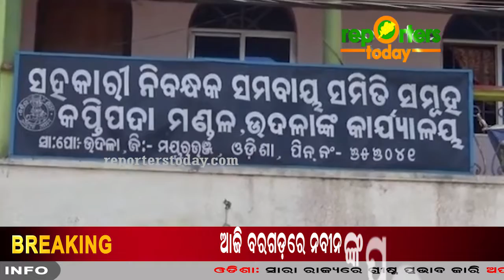Irate farmers lock official